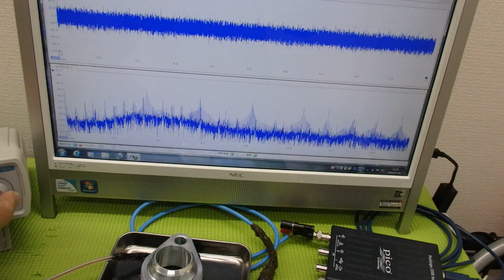メガヘルツの超音波発振制御プローブを利用した実験動画 ultrasonic-labo